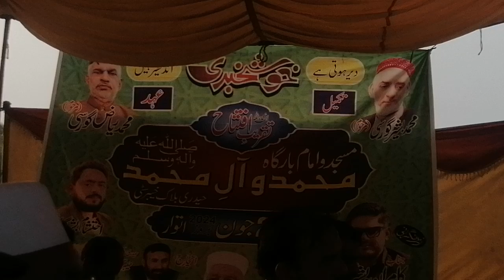الحمد للہ اج خیبر سٹی H بلاک خیدری بلاک کا افتتاح ہو گیا۔سب ممبرز کو مبارک۔